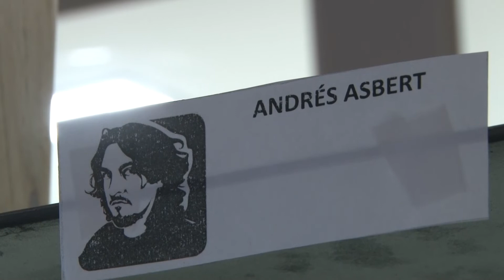SEGUNDO FREYTES MUESTRA ITINERANTE DE ARTISTAS PLÁSTICOS EN LA CASA DEL BICENTENARIO